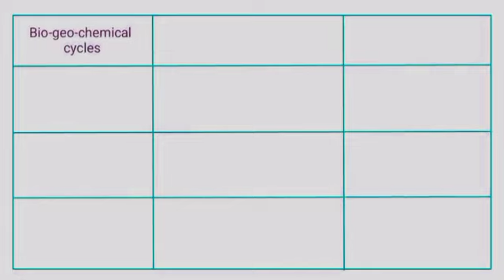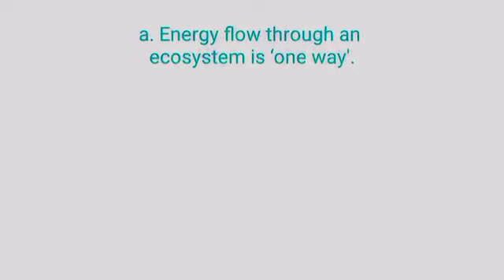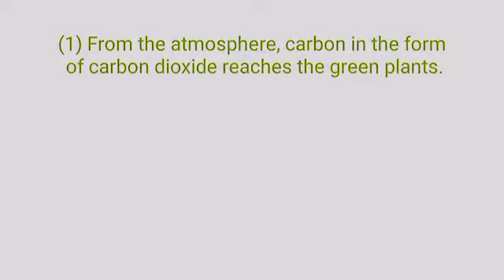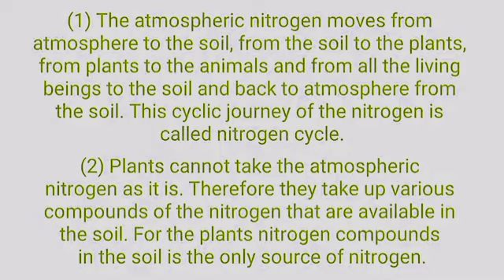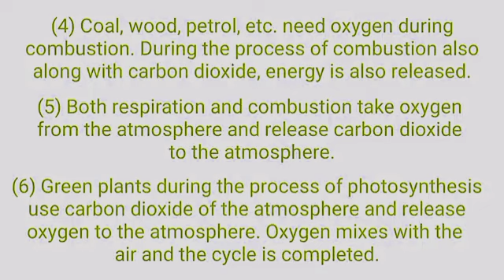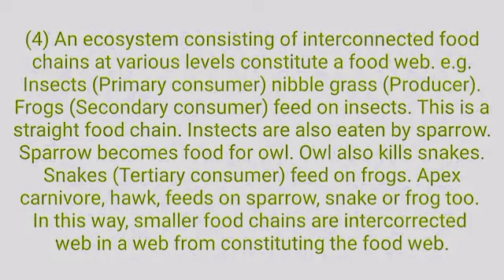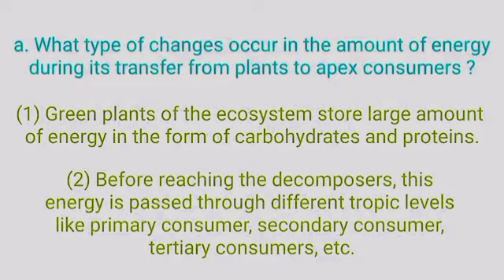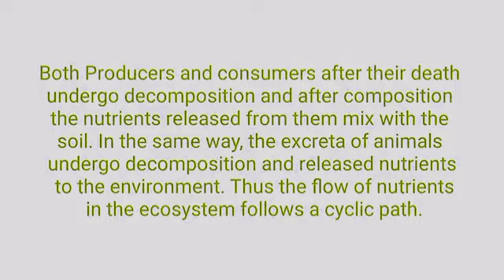Exercise class 9 science chapter 7 energy flow ecosystem | Question answer | Workshop | std 9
Exercise class 9 science chapter 7 energy flow in an ecosystem, Question answer, Workshop, Std 9 science and technology, Exercise energy flow in an ecosystem, Std 9 science lesson 7, Std 9 lesson chapter 7, Class 9 science

chapter 7,
Complete the following table (Carefully study the carbon,

oxygen and nitrogen cycles).

Bio-geo-chemical cycles Biotic processes

Abiotic processes

1. Carbon cycle 2. Oxygen cycle

3. Nitrogen cycle

2. Correct and rewrite the following statements and justify your

corrections.

a. Carnivores occupy the second trophic

level in the food chain. b. The flow of nutrients in an ecosystem

is considered to be a 'one way'

transport.

c. Plants in an ecosystem are called

primary consumers. 3. Give reasons.

a. Energy flow through an ecosystem is 'one way'.
b. Equilibrium is necessary in the various

bio-geo-chemical cycles. c. Flow of nutrients through an ecosystem

is cyclic.

4. Explain the following cycles in your own words with suitable diagrams.

a. Carbon cycle. b. Nitrogen cycle.

c. Oxygen cycle.

5. What would you do to help maintain the

equilibrium in the various bio-geo-

-chemical cycles? Explain in brief. 6. Explain in detail the inter-relationship

between the food chain and food

web.

7. State the different types of bio-geochemical cycles and explain the

importance of those cycles.

8. Explain the following with suitable

examples.

a. What type of changes occur in

the amount of energy during its transfer

from plants to apex consumers?

b. What are the differences between

flow of matter and of energy in an ecosystem? Why?

Activities:

1. Prepare a model based on any natural

cycle and present it in a science

exhibition.

2. Write a paragraph on 'Balance in an

Ecosystem'.

Surf the internet for information about

processes in the oxygen cycle and carbon cycle similar to those of the nitrogen cycle.